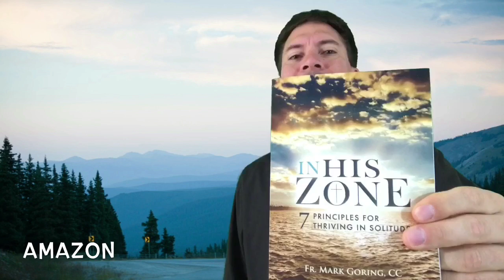Fr. Mark Goring - into the wild